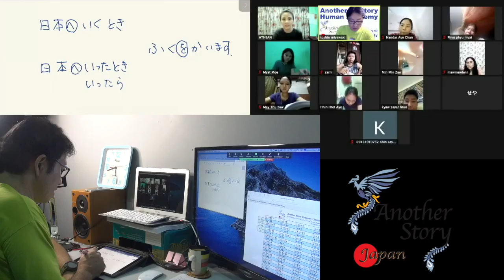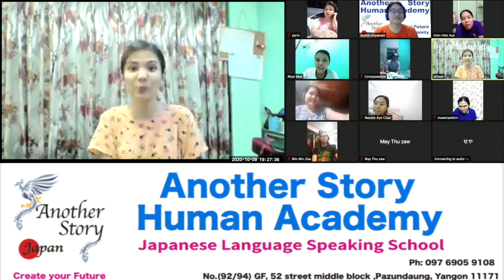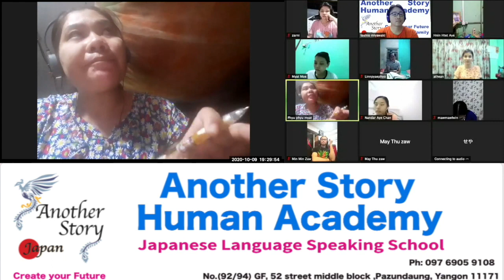Speaking Online Class 2020 Speak out Challenge!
Our student Miss Phyu Phyu Myat try to challenge Speak out.
She make sentences by herself and memorized it.

■ ミャンマー・ヤンゴンにある日本語学校
2014年から個人でStart。
現在 生徒数180名。私がメインですべての学生を教えています。
試験対策ではなく、仕事をするために必要な会話力を養成しています。
また、人生を作っていくためのマインドを教えています。

■ 日本で働きたい人のための会話力の向上に力を入れています。
話せるミャンマー人を採用したいかた、
採用が決まった人の教育でお困りの方
こちらからメッセージをどうぞ

■ Address & MAP
No.(92/94) GF 52 Street middle block, Yangon

■管理者みやわきのProfile
オーディオが大好きで電子工学科の大学卒業後、
いい音で皆に喜んでもらいたいと思いSonyにエンジニアとして入社。
主に下記の機器を設計、マネージメントし、2010年に早期退職。
「全ては人」という思いから人材育成に取り組みたいと
2014年5月からミャンマーに単身乗り込み、同年10月から日本語学校Another Story Human Academyを開校し現在に至る。